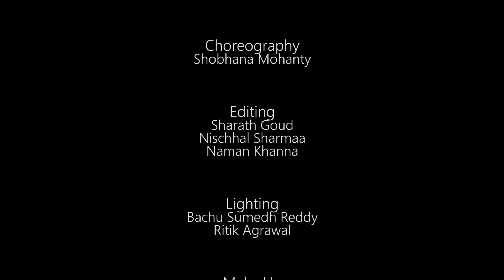Scars - A Poem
Scars is a poetry video produced by Chicken Sambar.